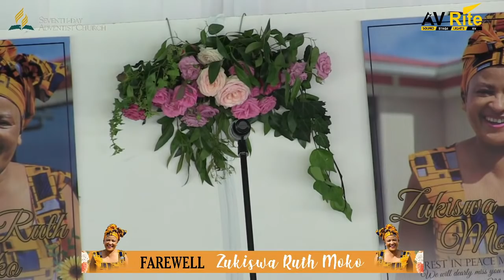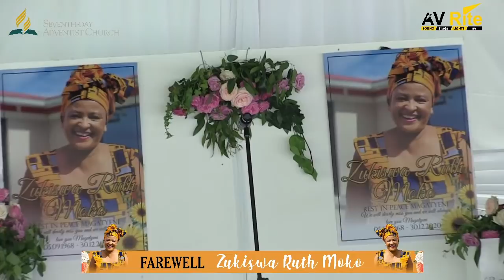In Loving Memory Of Zukiswa Ruth Moko